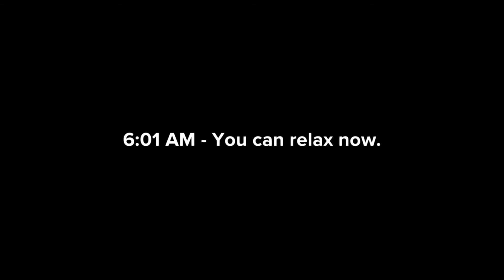Working in Freddy Fazbear's Pizza (Nights 4 & 5)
This is Night 4 and 5. Night 6 & CN coming soon!